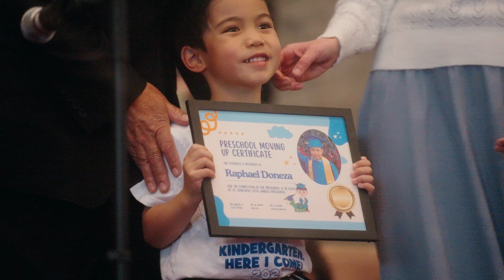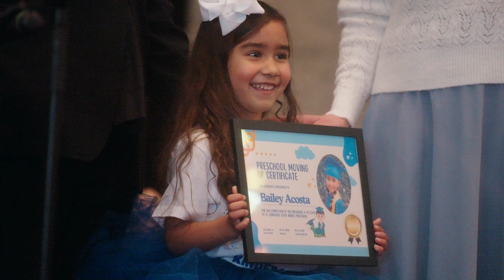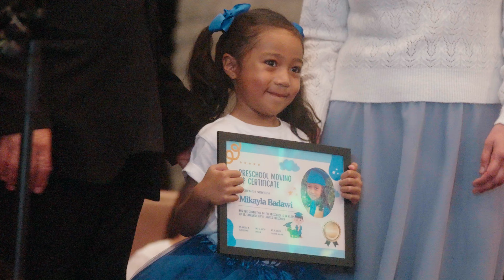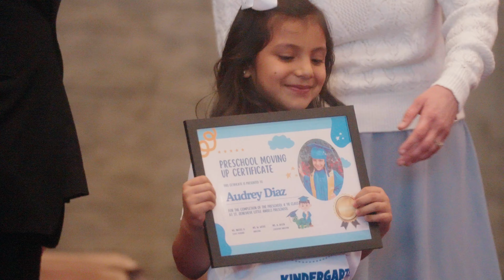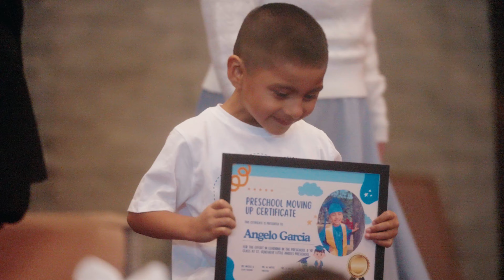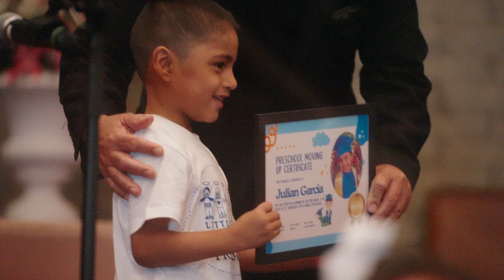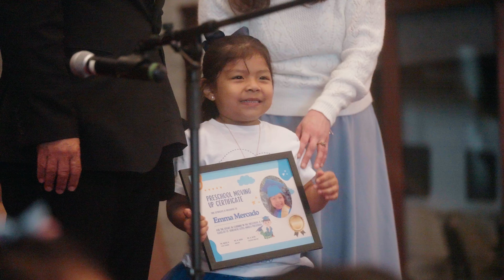St.Genevieve Little Angels Moving Up Full Ceremony